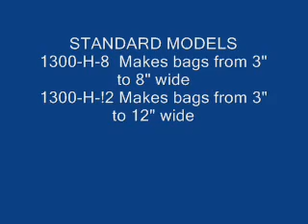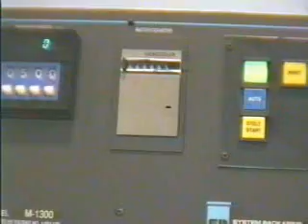1300 Tubing Bagger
System Packaging
Roll Stock Tubing Bagger